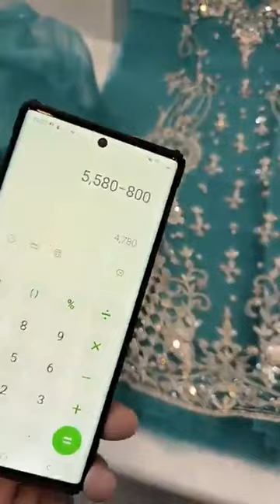Stock clear! Starting from 1580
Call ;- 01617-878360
Showroom Address : BASHUNDHARA RESIDENTIAL AREA, Dhaka, Bangladesh

দৃষ্টি আর্কষণ...